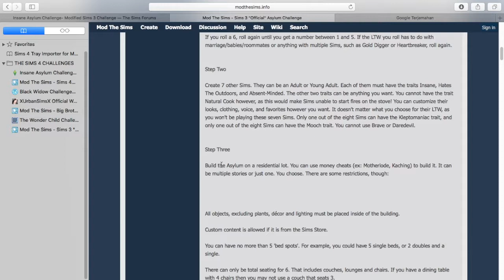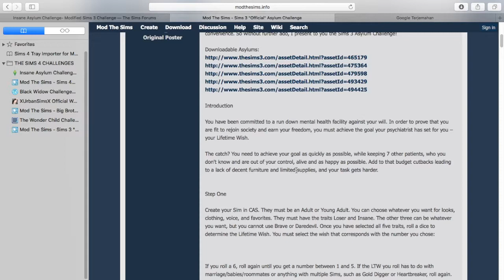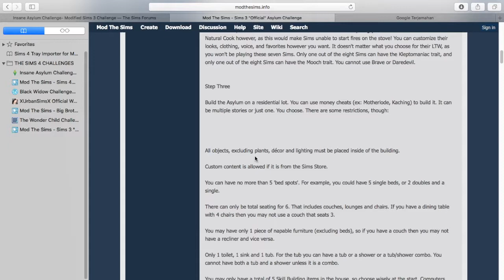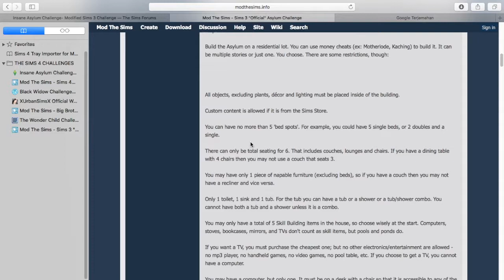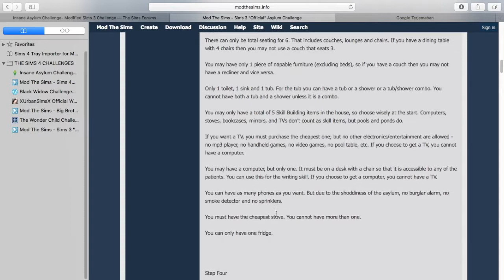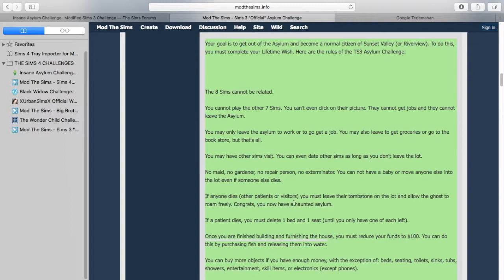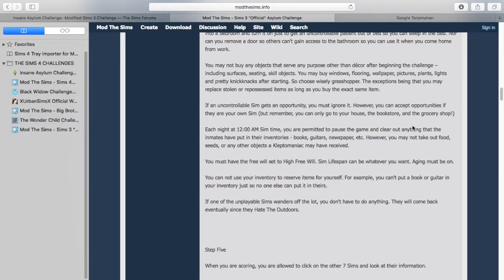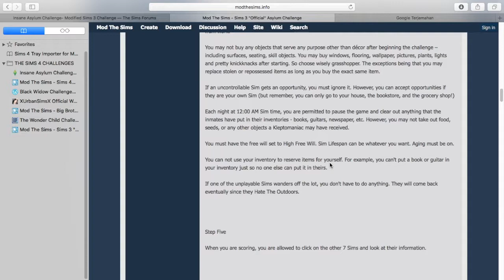ASYLUM CHALLENGE INDONESIA 🙊 + penjelasan rules - eps 1 I The Sims 4 Indonesia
Hai semuaaa!
Yup, gue akhirnya kesampean  buat challenge, Yaitu Asylum Challenge. Kayak apa sih asylum challenge? Kalian bisa langsung aja nonton videonya.
Karena di video ini gue juga jelasin (hampir komplit) tentang rulesnya.

dan guys klo kalian suka sama video ini, jangan lupa untuk kasih LIKE dan SUBSCRIBE terus jangan lupa untuk SHARE KE SELURUH TEMAN KALIAN YANG ADA DI DUNIA BAHKAN DI PLANET HEHEHEHHE

Sekali lagi maaf klo ada salah-salah kata, dan terima kasih buat yang udah sempatin nonton video-nyaaaa!

Spread the love! See youuu~~